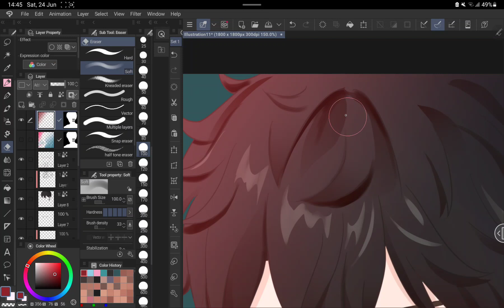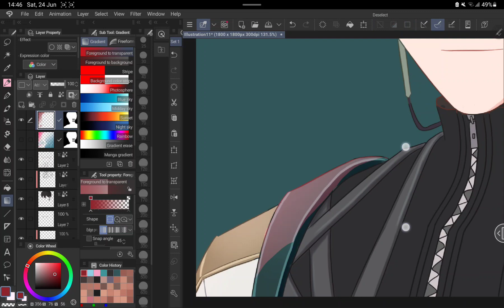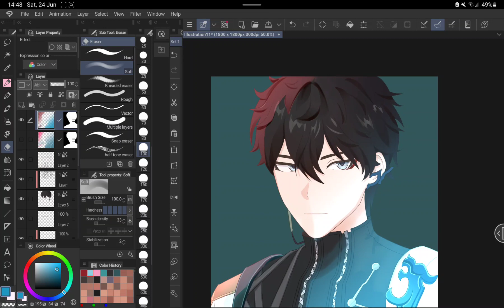Tutorial Lighting & Shading Di CSP | Clip Studio Paint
Tutorial Cara Membuat Lighting & Shading Di CSP | Clip Studio Paint